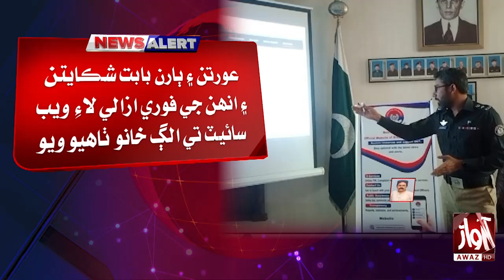First time in Sindh | Ghotki Police Website is Ready | Breaking | Awaz Tv